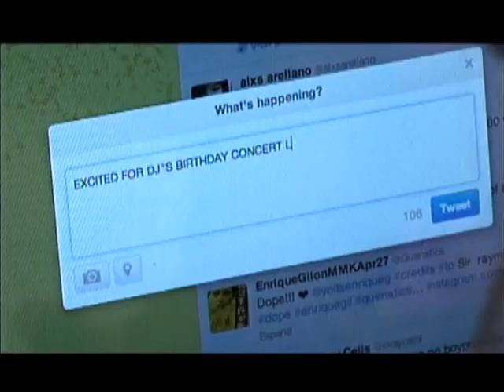Daniel, Kathryn sing duet in Araneta concert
Daniel Padilla performed with leading lady Kathryn Bernardo during his successful birthday concert at Araneta Coliseum held two months ago but was aired on TV only on Sunday night.